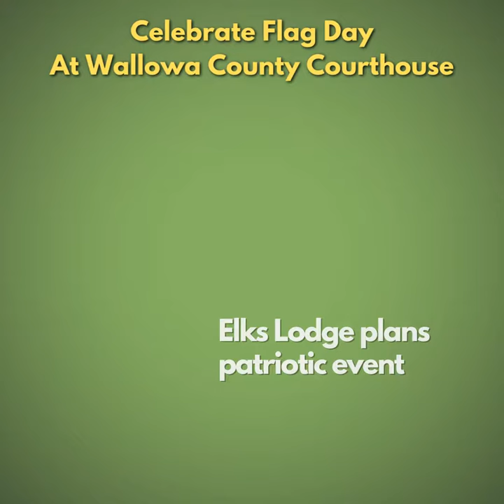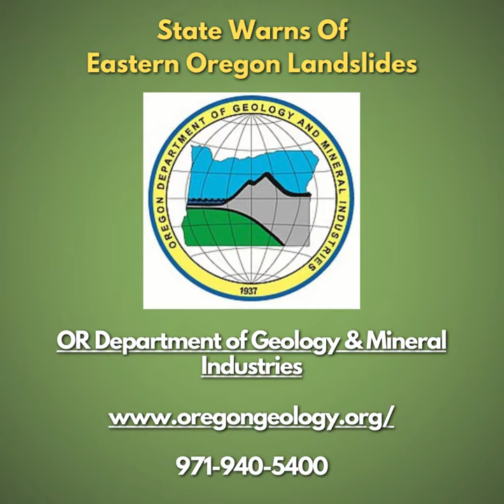Evening News Roundup 6-13-2022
- AM Live on EOA
- Shakespeare Festival at Elgin Opera House
- Celebrate Flag Day at Wallowa County Courthouse
- State Warns of Eastern Oregon Landslides